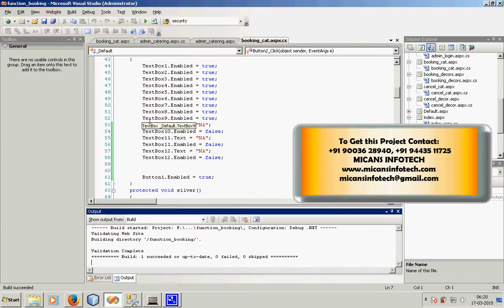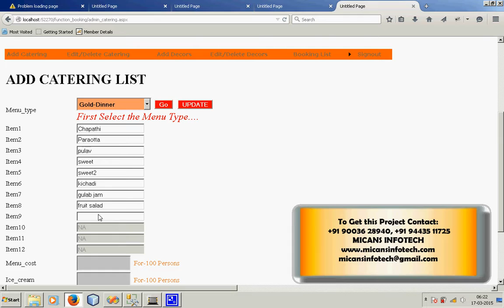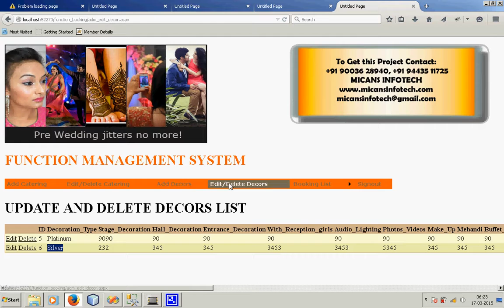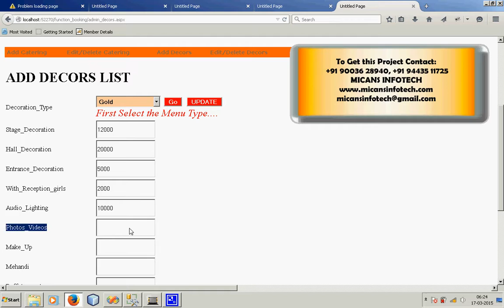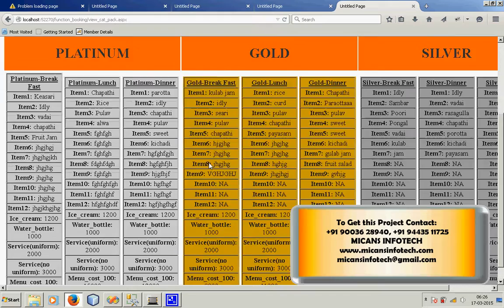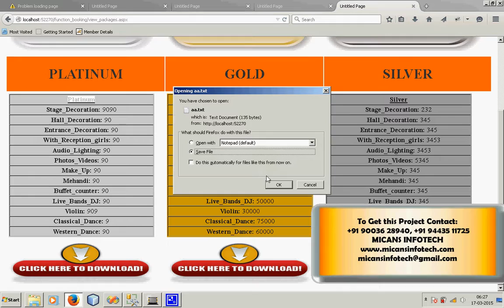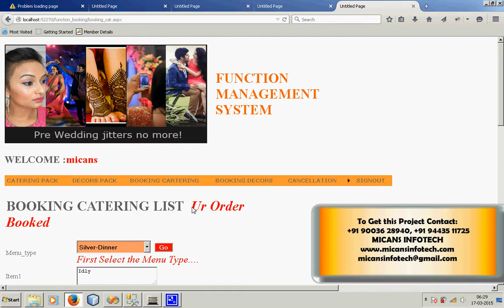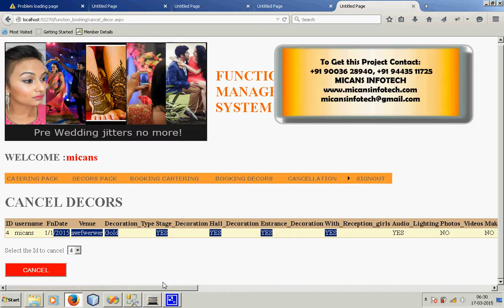Online Function Planning System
Online Function Planning System - APPLICATION  PROJECTS 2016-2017